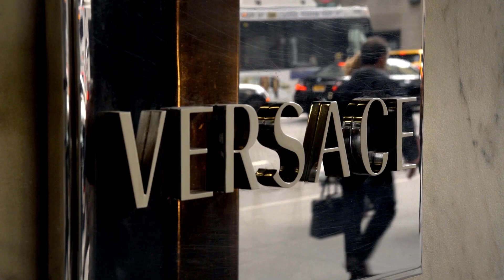NYDN 5th Avenue 98inch Screens | JCDecaux North America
NYDN 5th Avenue 98inch Screens - New York Street Furniture